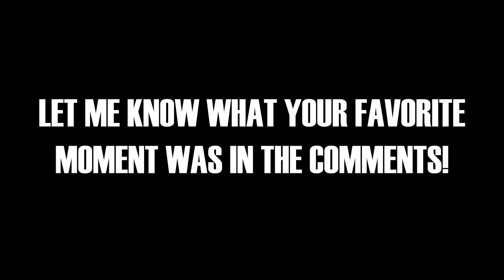How Not To Throw Grenades - Rainbow Six Siege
Pro Tip: You want to throw them AWAY from you.

Rainbow Six Siege White Noise streamed at 720p60fps